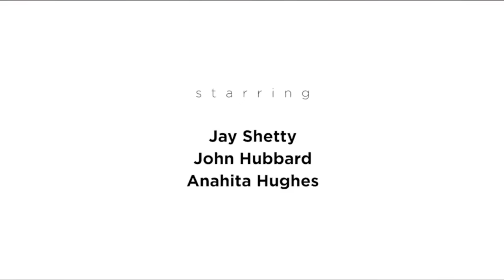When You Bump Into Your Ex - Motivation with Jay Shetty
Love & Relationships can be complicated | When you run into an ex it can be an awkward experience. So many people are together but not in love. And so many people are in love but not together. WATCH till the end and would mean a lot to me if you please SHARE!

Video Inspired by The Boy Girl Meme

Excerpt from an article on Lifehack:

If you have ever broken up with someone you love, then you probably understand how tough the period after the breakup can be. First you have to deal with the inner pain that comes with missing your partner and the things you do together. When that increases to a certain point, you can start having doubts about your break up, more so if you were the one who initiated it. Was that the right decision to make or was I being too rash? Am I better off? And maybe even, should I get back with my ex?

Breaking up is never easy, even if you were the person to initiate the ending of the relationship. A period of adjustment is inevitable, especially if you had been together for a long time. That can sometimes hurt… really badly! Don’t put pressure on yourself to get back into the dating pool and move on faster than you feel comfortable, everyone is different. Take it one day at a time, and face the future, whether it’s with your ex or without.

Credits:
"We Don’t See Things As They Are, We See Them As We Are." Unknown